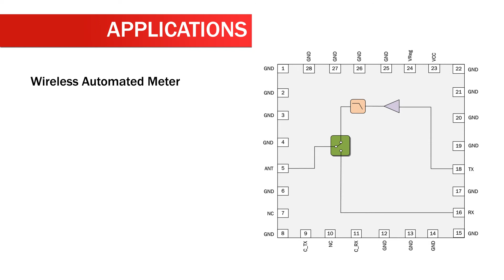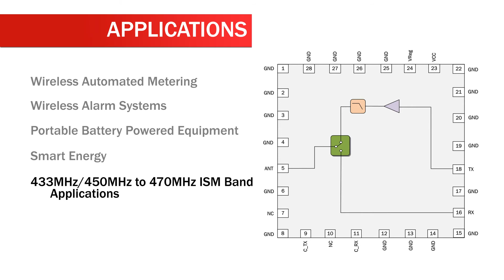3.3V to 4.0V, 433MHz to 470MHz Transmit/Receive Front End Module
RF6504 is a Front End Module (FEM) intended for 433MHz to 470MHz AMI/AMR systems. This module provides separate ports for Rx and Tx paths. The Tx section provides a PA with nominal output power of 30dBm and gain of 15dB. The Rx is a pass through. Both are combined to a single antenna port with a SP2T switch. The device is provided in a 5.5mm x 5.0mm, 28-pin package.